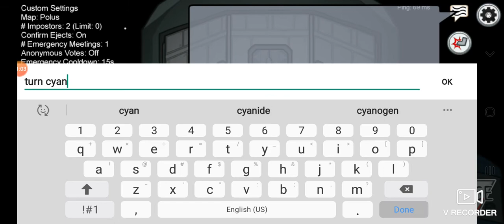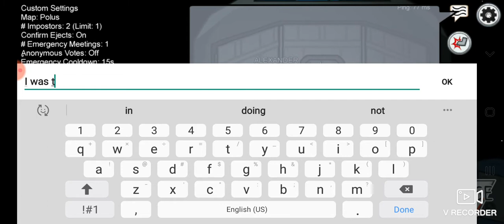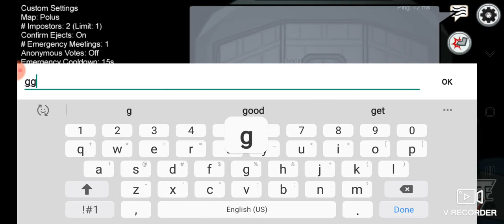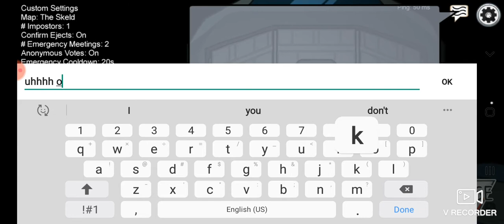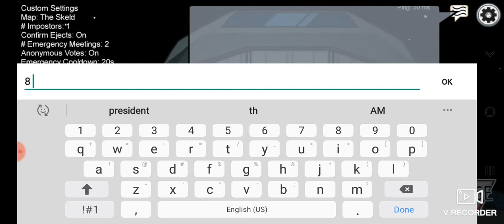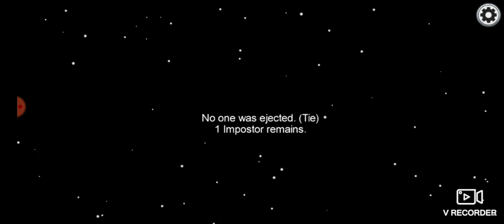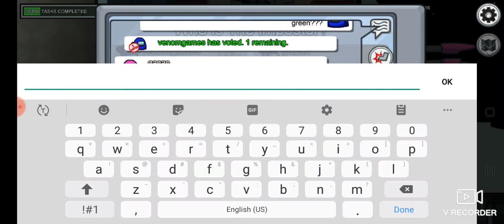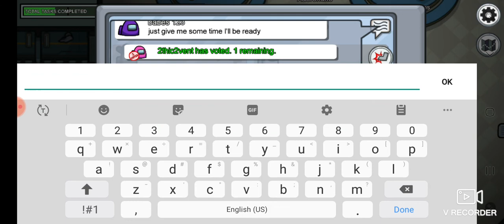bye fillisha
relly bye fillisha